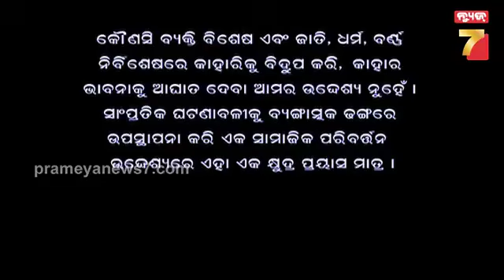ମରିଚିକା ପଛେ ପଡନ୍ତୁ ନାହିଁ, ଧାନ ହଜେଇକି ଖୋଜନ୍ତୁ ନାହିଁ | ଶୁଣ..ଶୁଣ..ଶୁଣ | PrameyaNews7